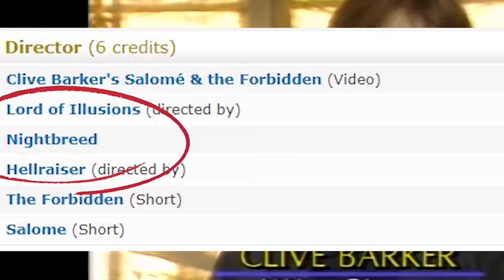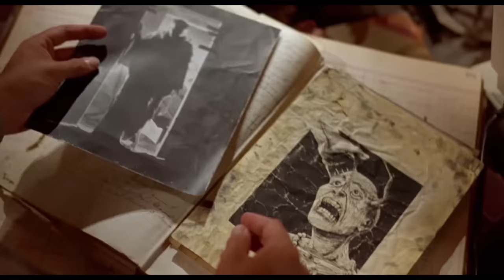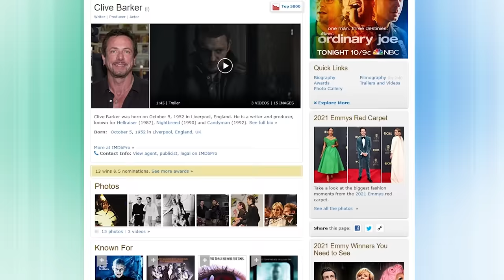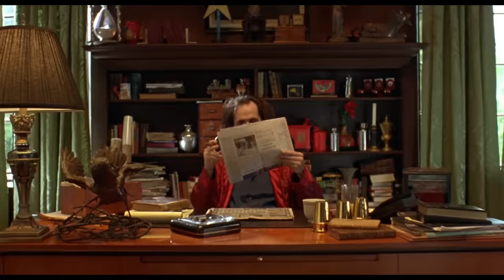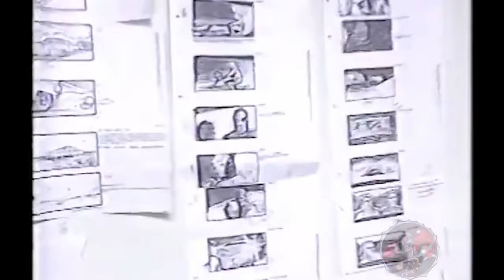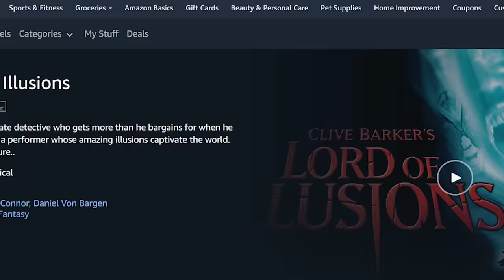Lord Of Illusions: Barker's Film Deserves More Praise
It has been twenty-six years since Clive Barker directed a film. Lord Of Illusions never got the same praise as Hellraiser did or the exploration and interest of Nightbreed. However, since the man only directed three films in his entire career, Lord Of Illusions still stands as a tremendous and unique entry in his short-lived career. One that holds up exceptionally well to this day. In this episode of The Black Sheep, we delve into the land of real magic, desert cults, and the legend that is Scott Bakula. Join us as we explore and praise Clive Barker's Lord Of Illusions.